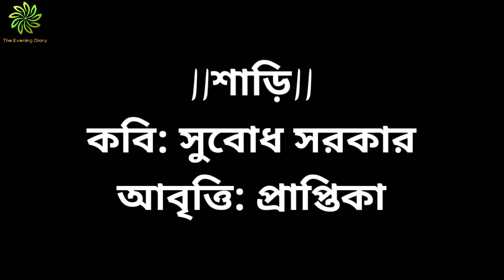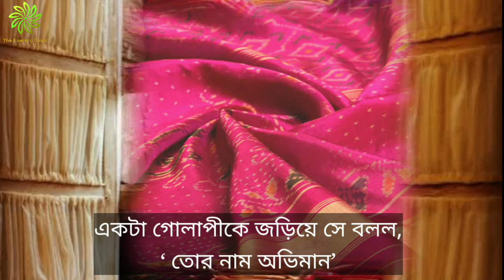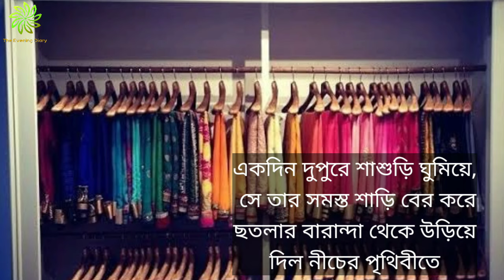শাড়ি(Saree)|সুবোধ সরকার(Subodh Sarkar)|sari kabita lyrics|saree poem recitation|Praptika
কবিতা: শাড়ি(Saree)
কবি: সুবোধ সরকার(Subodh Sarkar)
কণ্ঠ: প্রাপ্তিকা (Praptika)

কবিতাটি সম্পূর্ণ শোনার জন্য আপনাকে ধন্যবাদ। আপনার মন্তব্য কমেন্ট বক্সে জানান আর ভাল লাগলে লাইক ও শেয়ার করুন। @TheEveningDiary-র সঙ্গে থাকুন।

Come and join our fb group
one step forward to break the taboo
Care yourself and your nearest one